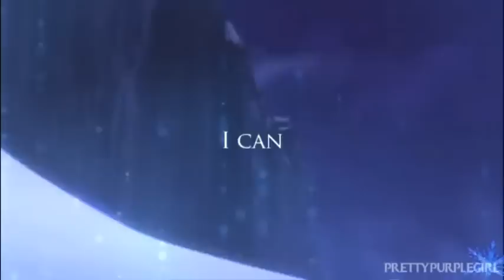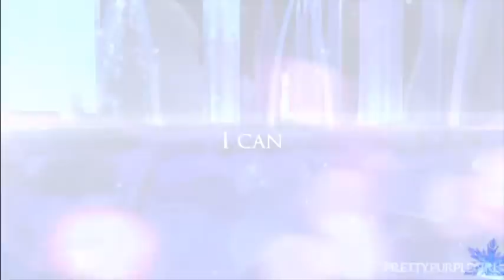E L S A || I can live, I can love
Here is a tribute to my most favorite Disney queen, Elsa!!

Song: I can
Artist: Janella Salvador

Jullia